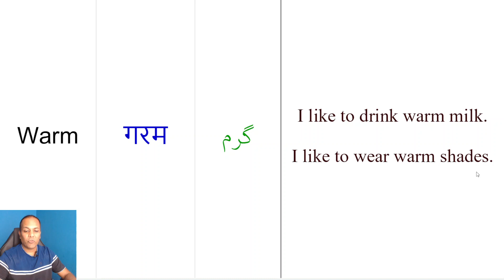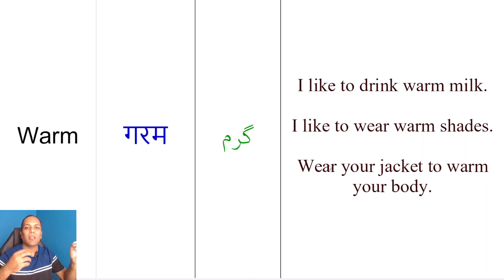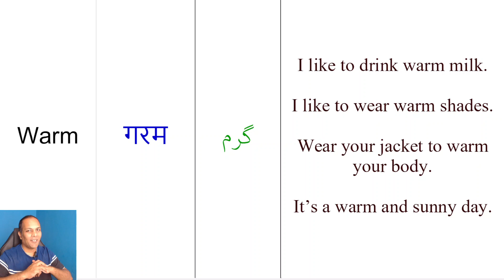4 meaning of warm as adjective and verb | Warm meaning example sentences translation in Hindi Urdu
Learn warm meaning in Hindi. Ifactner teaches the meaning of English word warm in Urdu in English vocabulary words meaning in Hindi, Urdu video tutorial.

You can watch the English, Hindi, Urdu words meaning series with English Hindi dictionary and English Urdu translation at
Some of the example sentences of English word warm with translation in Hindi and Urdu are as follows:
I like to drink warm milk.
I like to wear warm shades.
Wear your jacket to warm your body.
It’s a warm and sunny day.

warm means गरम in Hindi. Meaning of warm in Urdu is گرم.

As an exercise, please write a sentences using the word warm in the comments box below in Youtube.